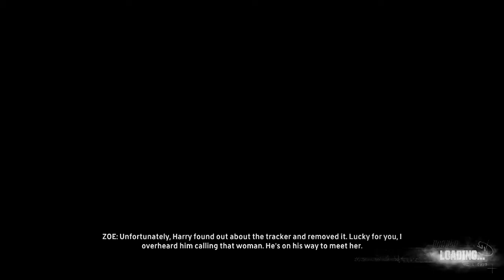The Crew: Part (33) - (Rabbit Holes) - (Let's Play/Walkthrough/Xbox One)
---PLEASE OPEN FOR MORE---

Video/Game Recap ~~

GamerTags of Friends in Video:
-BirdManVII (Me)
-WarLord Ares73 (Me)